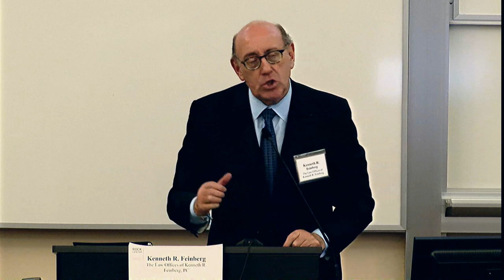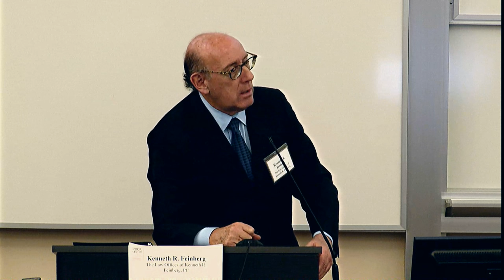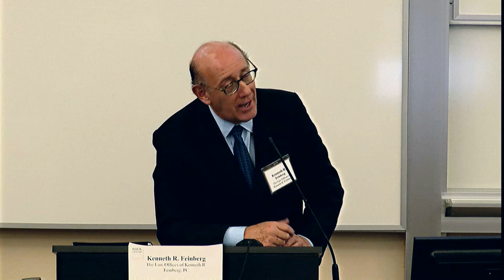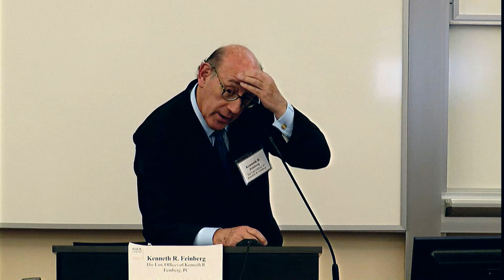Rock Center | Unconventional Responses to Unique Catastrophes with Kenneth R. Feinberg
On November 10, 2015, Stanford Law School welcomed Kenneth R. Feinberg, Founder and Managing Partner of The Law Offices of Kenneth R. Feinberg, PC to campus for the Morrison & Foerster Lecture “Unconventional Responses to Unique Catastrophes: Tailoring the Law to Meet the Challenges A Discussion with Kenneth R. Feinberg.”

In the discussion, Feinberg discussed high-profile compensation plans that he has designed and administered in the wake of national tragedies, including the September 11th Victim Compensation Fund, the BP Deepwater Horizon oil spill fund, One Fund Boston following the Boston Marathon bombings, and—most recently—the GM Ignition Compensation Program.